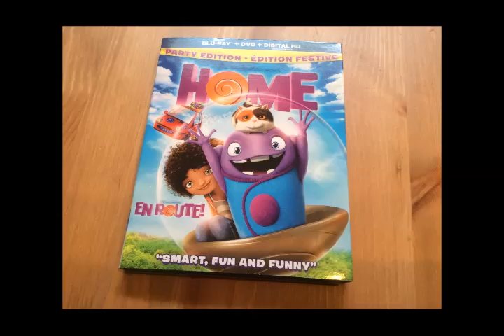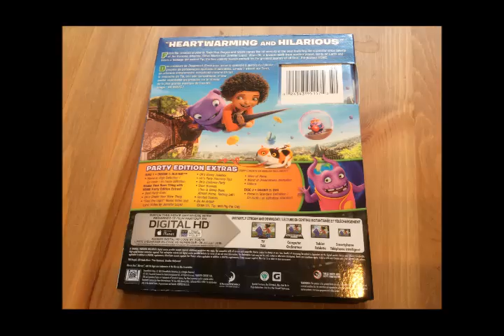Critique Blu-ray HOME (En route)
Critique Blu-ray HOME (En route) par Sébastien pour Un film distribué par 20th Century Fox de Tim Johnson avec les voix anglaises de Jim Parsons, Jennifer Lopez, Rihanna, Steve Martin et Matt Jones.  Sortie en magasin le 28 juillet 2015.

Oh est un petit extraterrestre rejeté par les siens pour sa grande maladresse qui a causé bien des soucis à sa race dans le passé. Lorsque ses confrères et lui envahissent la planète Terre et relocalisent les humains, Oh fait la rencontre d'une jeune femme dégourdie du nom de Tif qui est à la recherche de sa mère. Ensemble, ils entreprendront un tour du monde en voiture volante afin que Tif retrouve sa mère et que Oh puisse s'enfuir et éviter la colère des siens lorsqu'ils apprendront qu'il est responsable de la venue inopinée de leurs ennemis sur la Terre.